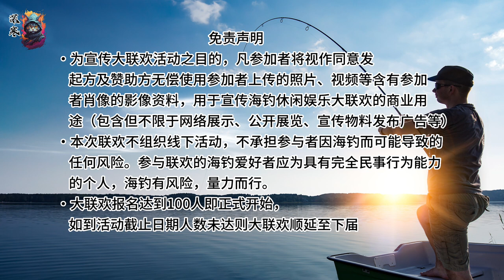The first "Deep Cold Cup" Sea Fishing Leisure and Entertainment Gala in China in 2023 has begun!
Introduction to the Gala
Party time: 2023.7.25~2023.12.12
Party form: During this period, all kinds of sea fishing enthusiasts, such as beach fishing, shore fishing, boat fishing, rock fishing, etc., can sign up to participate.
The party is not limited to time, location nationwide, fishing method, age, equipment, and fish species (except small fish species weighing less than 2 catties, such as sardines and Shijiugong).
Participants will get a number according to the order of registration, and the top ten of each fish species with single tail weight (more than two catties) will get another number.
The lucky winner will be drawn live from all the numbers.

Prize settings:
There are 3 winners from "Yu Yun Heng Tong", regardless of ranking, each will receive a "deep cold" -65-degree ultra-low temperature freezer worth 6,800 yuan [10-year free warranty].
3 "Stars of the Gala", and the 3 fishermen with the most likes on the uploaded video will get a 100-liter, 80-liter, and 40-liter sea fishing incubator from Autumn Moon respectively (the video is released by the Douyin and Kuaishou accounts of Shenhan Refrigeration Technology Co., Ltd., and the sum of the number of likes of the same video on the two platforms is counted)
The participation of sponsors in the later period will increase the variety and quantity of prizes.
[Regular customers and fishing friends who purchased the "Deep Cold" ultra-low temperature freezer during the big party will get an additional number. If they are drawn, they will directly reward the full price of the ultra-low temperature freezer purchased, regardless of the model]

Notice for registration: No fee is charged for registration. It is only required to share the poster of this big party with 5 sea fishing groups and upload screenshots.
Fishing friends who participate in the single-tail weight need to shoot and upload a video of more than 30 seconds in 2023. The horizontal and vertical versions are not limited. The video content must include the year, month, and day of the shooting and a clear image of the on-site weighing (I hold the fish for weighing, and the full-body lens does not edit, and I zoom in to see the weight clearly, and the display is uniformly displayed as a market kilogram). Cheating behaviors such as buying fish in the fish market and stuffing lead pendants are strictly prohibited.

For the purpose of promoting the festival, all participants will be deemed to agree that the sponsor and the sponsor will use the photos, videos and other image materials uploaded by the participants free of charge, which contain the portraits of the participants, for the commercial purposes of promoting the sea fishing leisure and entertainment festival (including but not limited to online exhibitions, public exhibitions, promotional materials, advertisements, etc.)
The gala will officially start when more than 100 people sign up. If the number of people is not full by the event deadline, the gala will be postponed to the next session

                                      Notes on the fine print
1⃣️The top ten single tails of each fish species refers to each fish species, for example: the top ten for sea bass, the top ten for hairtail, etc.
2⃣️If there are less than 10 people with a single tail exceeding 2 catties, the weight will be intercepted to make up for the quota.
3⃣️If there are multiple rankings belonging to the same person in the top ten, the same person will only take the heaviest one.
4⃣️If the same person uploads more than one video in "The Gala Star", only the video with the most likes will be taken.
5⃣️ State the date, time, month, and day in the video, and foul language is strictly prohibited.
6⃣️Fair, just, and open. The digital number plate will be produced on the live broadcast. The method of manually extracting the number plate from a transparent box is tentatively adopted. If you have a better method, please give your suggestion.
7⃣️If there is any change or improvement in the event, it will be announced in the announcement in time.
8⃣️The final interpretation right of this event belongs to Qingdao Shenhan Refrigeration Technology Co., Ltd.

Conclusion: The original intention of initiating this event is to promote the brand "deep cold" ultra-low temperature freezer, and secondly, I am a sea fishing enthusiast, and the general sea fishing competitions either have the registration deadline or even the competition is over when I see the information, or there is no one to form a team, or the time is inconvenient, or the fishing method is not good, or the competition requirements are not met, and a series of reasons prevent many fishing friends from all over the country from participating in the sea fishing competition.